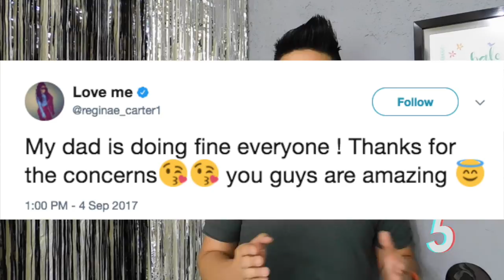Lady Gaga es drogadicta, demandan a Katy y ¿el más guapo de 1D?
Las 10 noticias más importantes del pop en menos de 5 minutos! (6/Sep/2017)

En esta edición:
- Amor y demandas para Katy Perry
- Kendall ya no estará en el show de Victoria's Secret
- Caitlyn Jenner y Kim Kardashian ya no se hablan
- El cumpleaños de Beyoncé
- Lil' Wayne en el hospital
- Madonna y su familia
- Actualización One Direction
- Taylor Swift, la empresaria
- Noticias de la realeza.